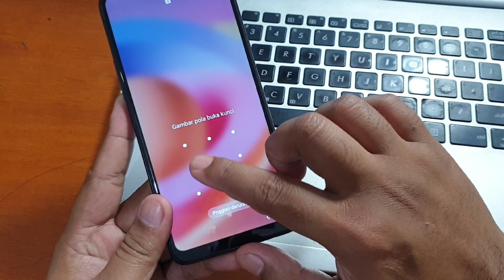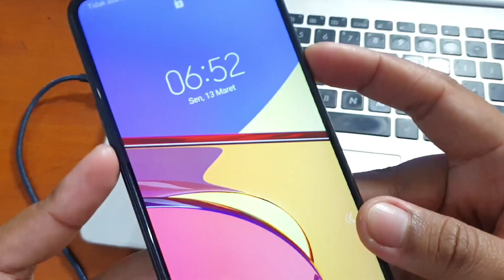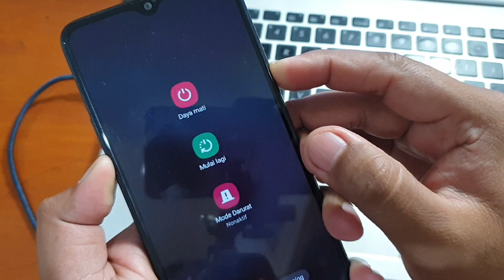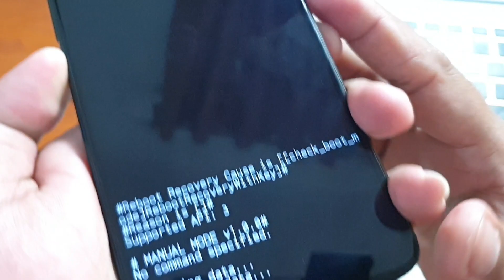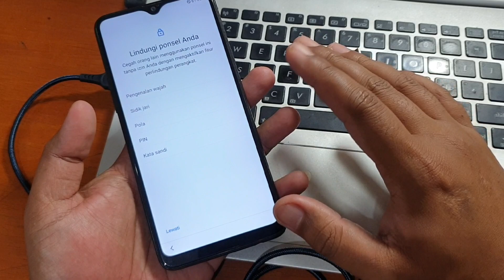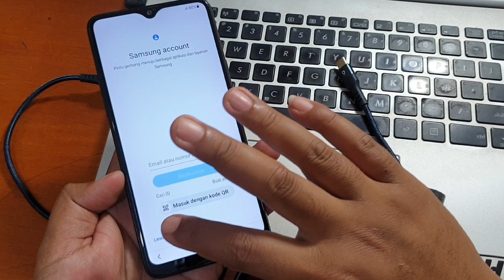Cara Hapus Pola Samsung Yang Lupa, Cuma Begini Kok Susah?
Cara Hapus Pola Samsung Yang Lupa, metode paling work untuk samsung android seri terbaru sekalipun. Silahkan simak video baik-baik diatas.